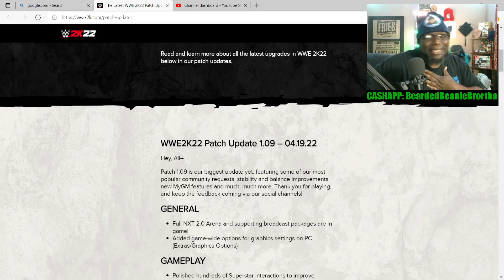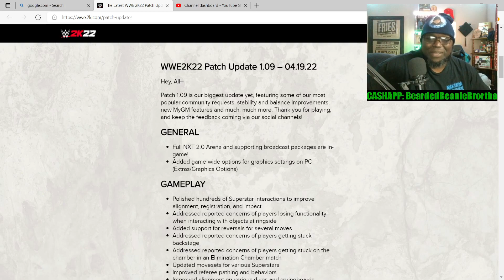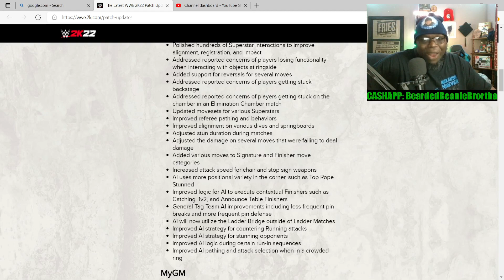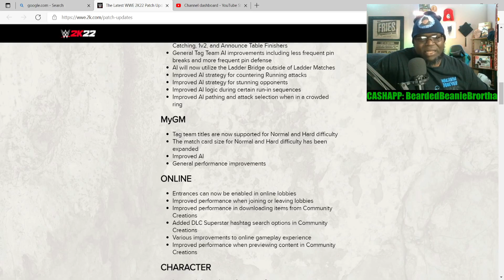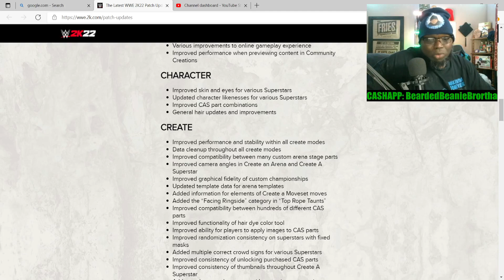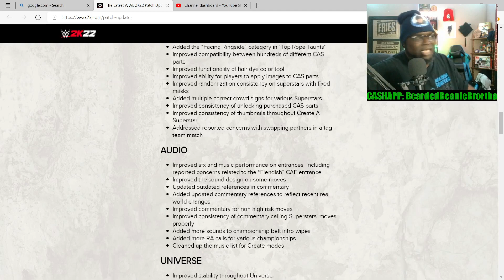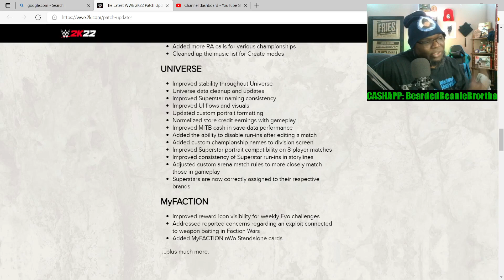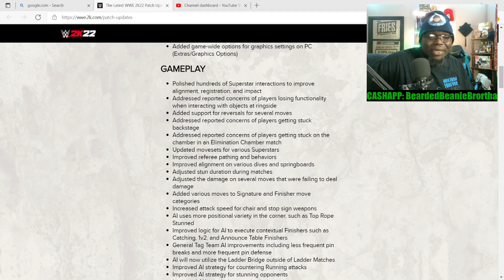WWE 2K22 Patch 1.09 Brings BIG GAMEPLAY CHANGES and NEW ADDITIONS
2Kgames WWE2K22 I'm going to be reviewing WWE 2K22 Patch 1.09 and go over all the details in this video.